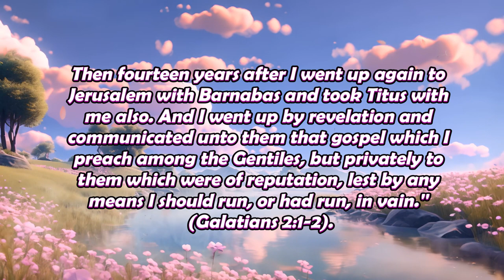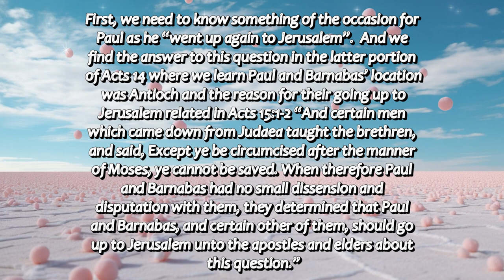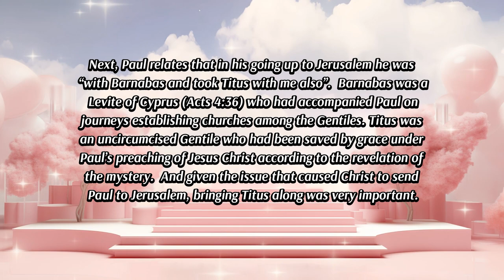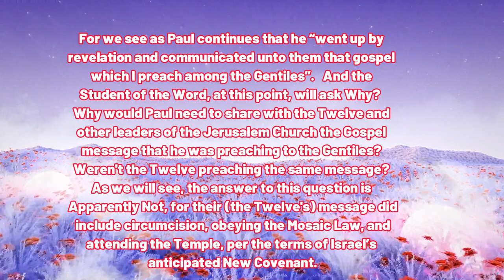92-Paul Went Up By Revelation